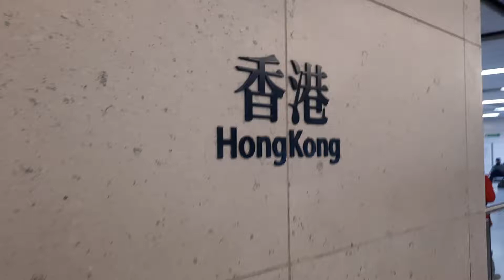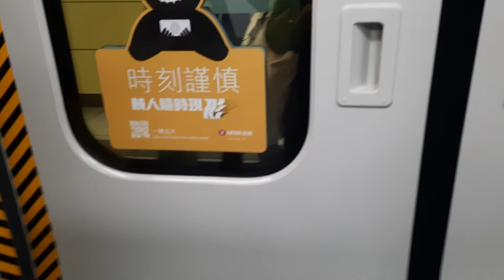[A Lucky K] MTR TCL K-Train [Z815] journey from Hong Kong to Nam Cheong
A K-Train on the Tung Chung Line makes a lucky day for me.

Train Car/Set: Rotem EMU[Z815]/(V615/V815)
Line: Tung Chung Line
Section: Hong Kong to Nam Cheong
Terminus for Train: Tung Chung